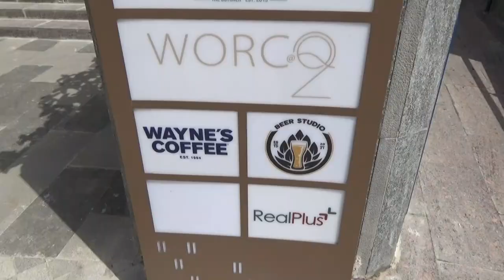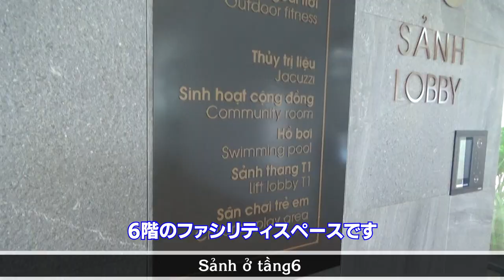【2区】徒歩圏内にインターナショナルスクール多数有！2ベッドルーム内見！Q2 Thao Dien-Supported by N-Asset Vietnam【ベトナム/ホーチミン/賃貸・売買不動産情報】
↓ホーチミン最新不動産再生リスト↓
住所/ĐC
TEL
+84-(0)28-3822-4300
FAX
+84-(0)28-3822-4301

Shinsuke Nakagawa(Shinsuke)
Kazuhiro Ide(Kazu)